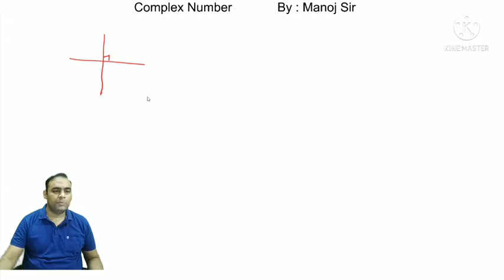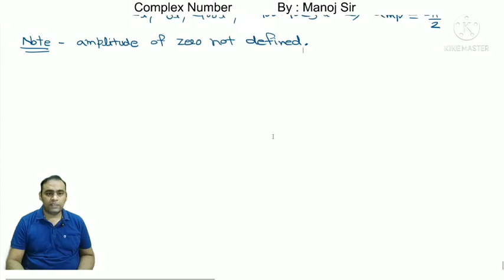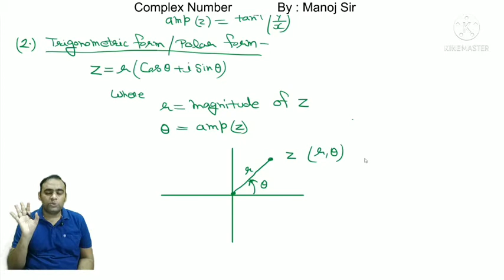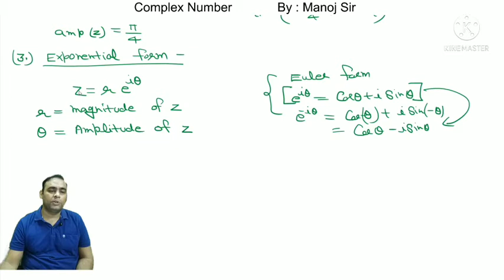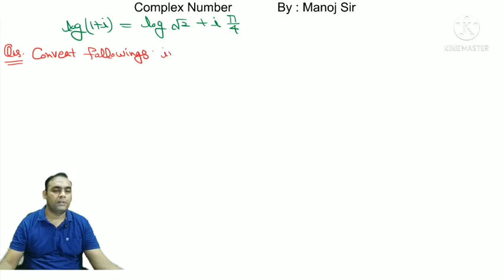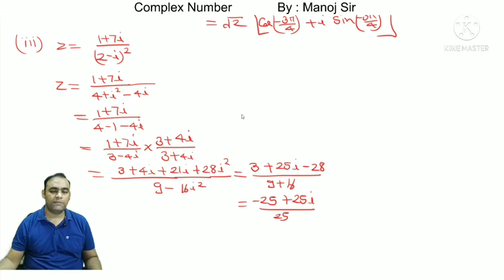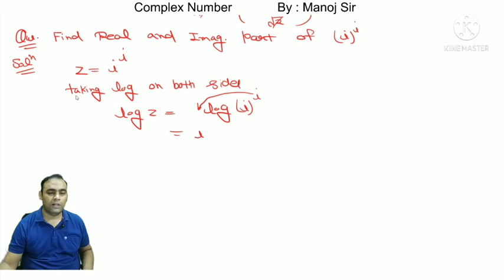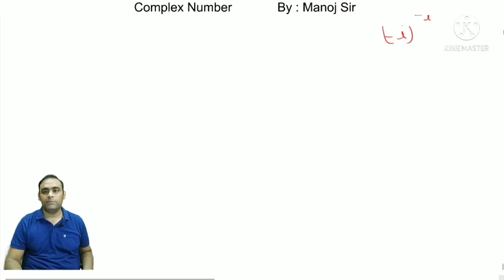Complex Number| PART 04 | IIT JEE MATHS (Main+ Advanced) | NDA | CBSE | CLASS 11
Welcome to the JEE MATHS GYAN : FREE ONLINE MATHS VIDEO LECTURE SERIES FOR IIT JEE (MAIN+ADVANCED), CBSE, RBSE EXAM PREPARATION.

IN THIS SESSION WE WILL LEARN REPRESENTATION OF COMPLEX NUMBER .IN THIS TOPIC WE COVER ALL POSSIBLE PREVIOUS YEAR MATHS QUESTION WITH SOLUTIONS.

GET IIT JEE Maths Crash and full course WITHOUT ANY COST.